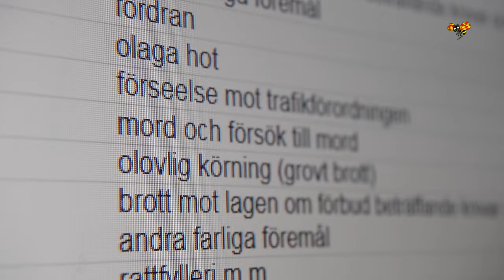Nya misstanken mot Arbogakvinnan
Utredningen kring den 41-åriga kvinnan i det så kallade Arbogafallet växer. Hon misstänks nu också för att ha försökt mörda sin make vid en semesterresa.